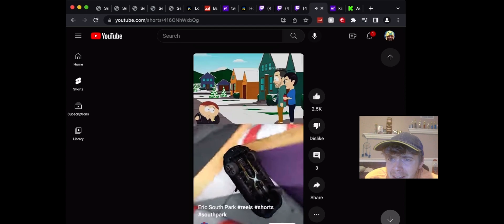Reacting to Eric as Realtor (South Park)